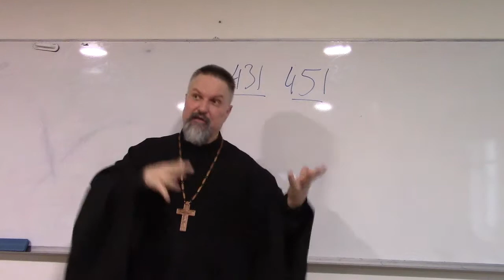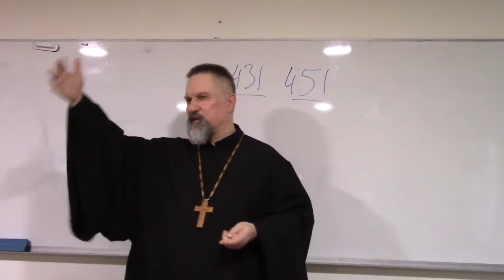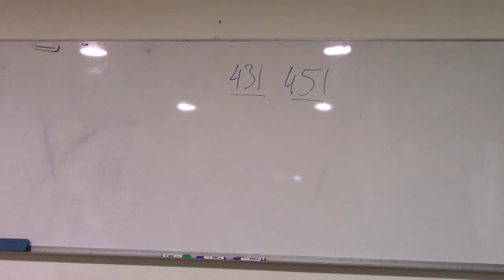2019.02.12 Архиепископ Сергей Журавлев о Истории Восточной Церкви 011 часть